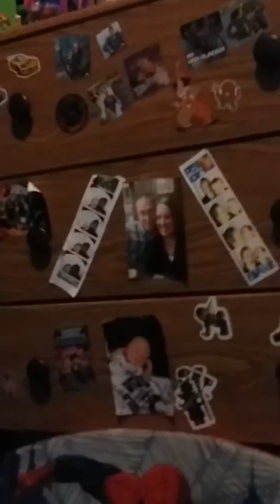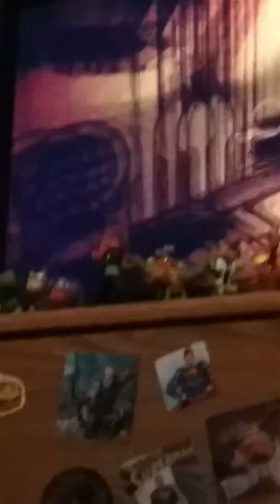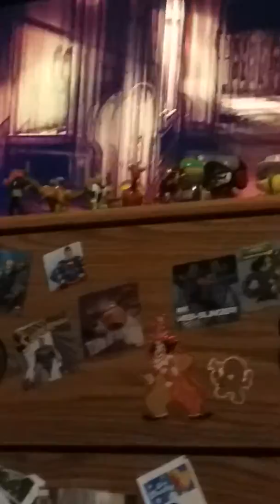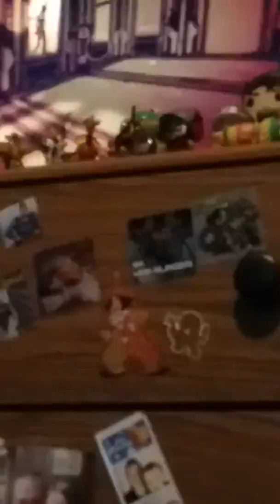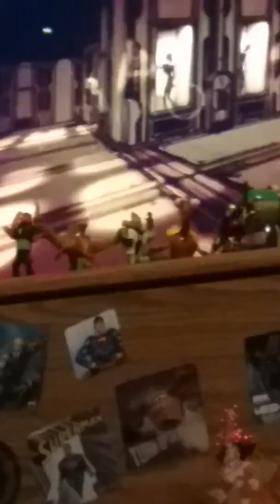Bendy and the ink machine